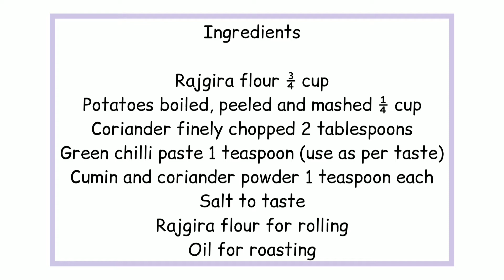EKADASHI RECIPE -RAJGIRA (AMARANATH) PARATHA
Ingredients

Rajgira flour ¾ cup
Potatoes boiled, peeled and mashed ¼ cup
Coriander finely chopped 2 tablespoons
Green chilli paste 1 teaspoon (use as per taste)
Cumin and coriander powder 1 teaspoon each
Salt to taste
Rajgira flour for rolling
Oil for roasting
Text Recipe

Weight loss
Ekadashi special
Vrat recipe